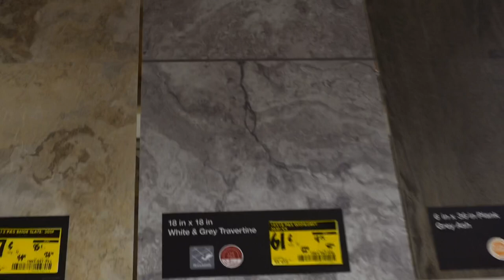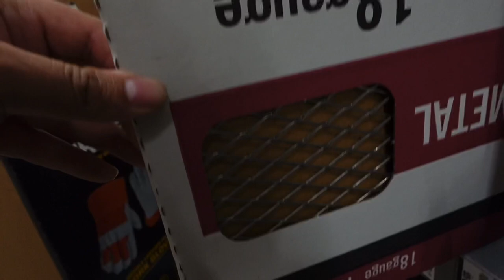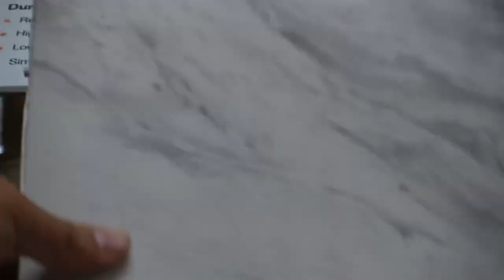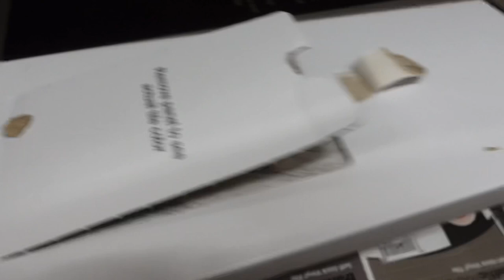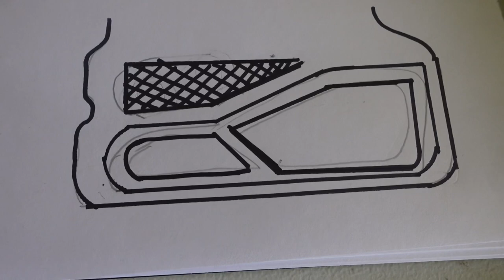CHEVY TRUCK SUNDOWN SOUND SYSTEM Build pt 3 | CUSTOM DOOR PANELS